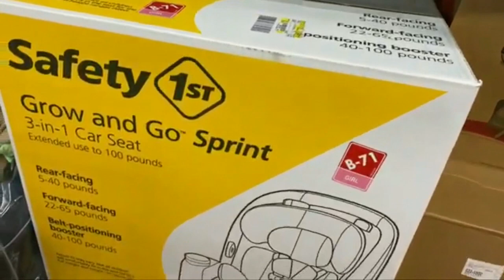Giving my girlfriend $100! Every time she says "I Love You"